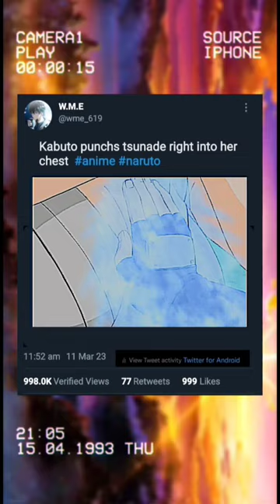kabuto punchs tsunade into her chest